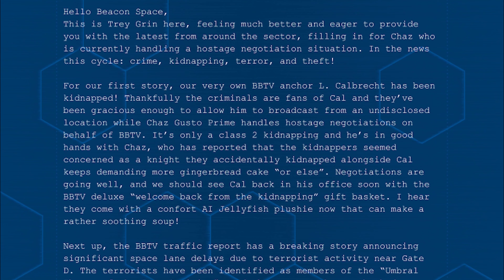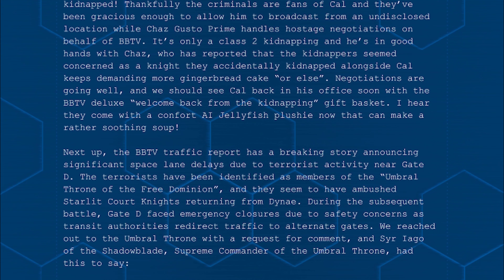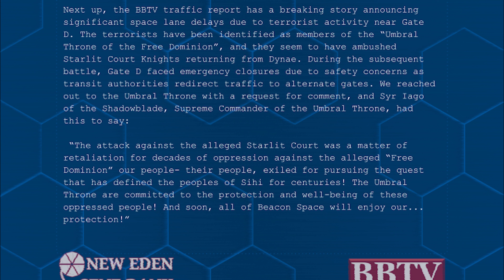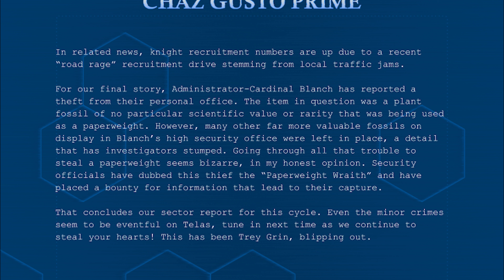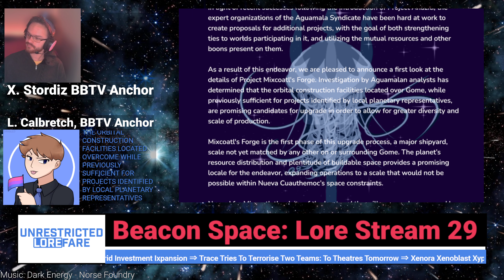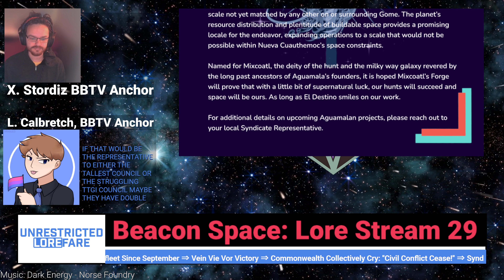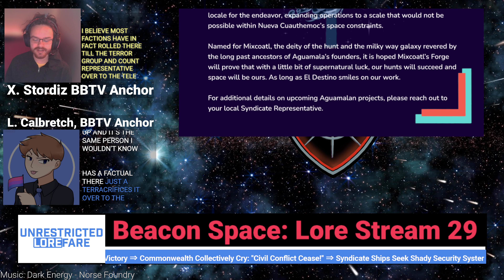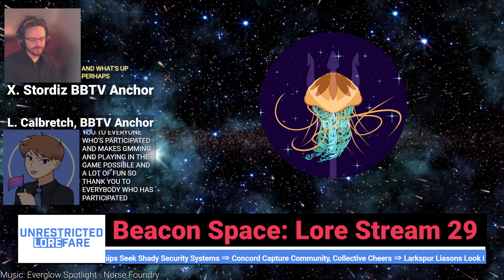Beacon Space: TV - Lore Stream 29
Cal's kidnapped again, when will he ever lear
🌌Expand Me🌌

Interested in seeing more about the world of Beacon Space? Check out our Faction Turns for the politics of the sector above the world of the Penumbra:

Does the world of the Penumbra interest you? Our West Marches TTRPG Cypher System game set in Beacon Space has episodes available